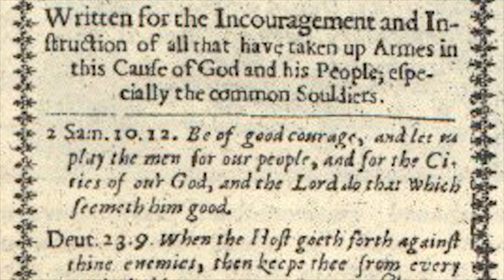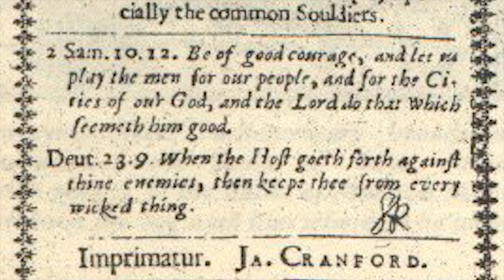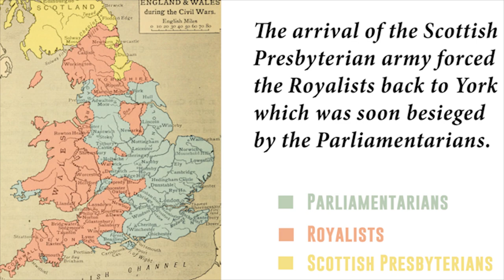The English Revolution: the world turned upside down - part thirteen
After some losses at the hands of the Royalists, Oliver Cromwell and his new army, the 'Eastern Association' (later to become the New Model Army) scored a decisive turning point with a crushing victory at the battle of Marston Moor. But divisions were opening up on the parliamentary side between the radical and conservative elements.